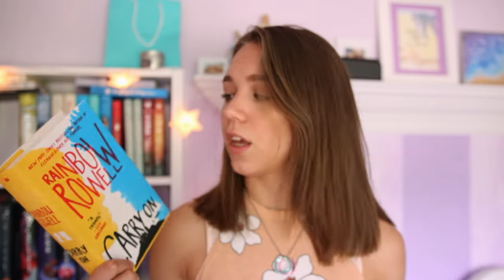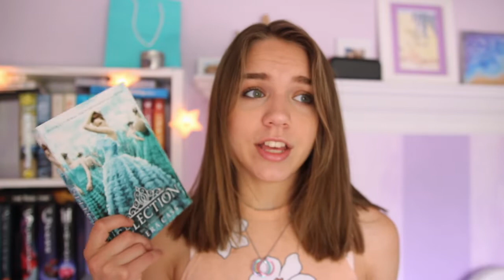BEACH READING RECOMMENDATIONS 2018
I filmed this video mid-end June... hope you don't mind me posting it now :)) Let me know some of your favorite summertime reads in the comments below!!